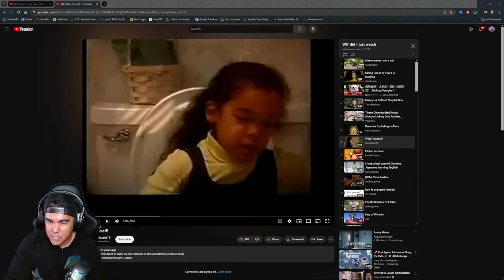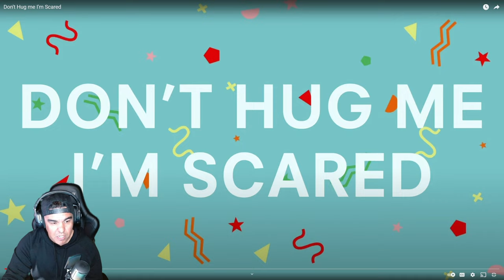My "WTF Did I Just Watch?" Ep.1 .......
Episode 1 of weird and bizarre videos on Youtube.